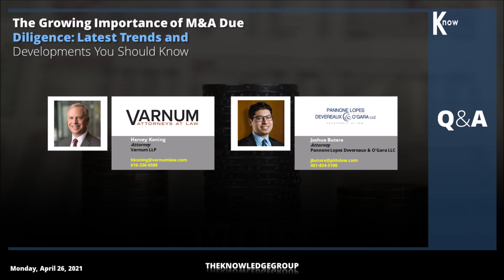Q&A Session: M&A Due Diligence CLE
These are some of the questions addressed from our CLE webcast titled “The Growing Importance of M&A Due Diligence: Latest Trends and Developments You Should Know.”  In this video, mergers and acquisitions experts answer questions on:

- where to find good due diligence checklist, and
- COVID-19 effects on M&A due diligence.

On this webcast, we were joined by:
Harvey Koning, Attorney, @varnumlaw
Joshua Butera, Attorney, Pannone Lopes Devereaux & O'Gara LLC

To get full access to this and our library of over 2000 live and recorded webcasts, you can get our annual “All-Access Pass.”  These courses are eligible for Continuing Legal Education (CLE) and/or Continuing Professional Education (CPE) credit.